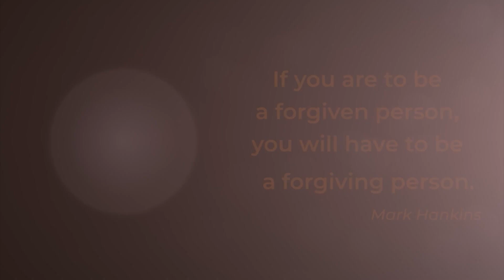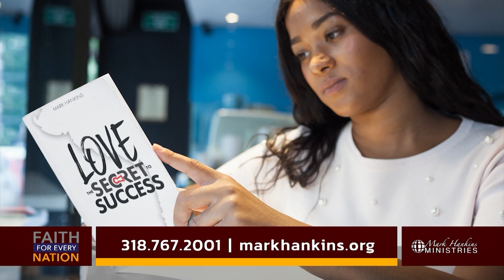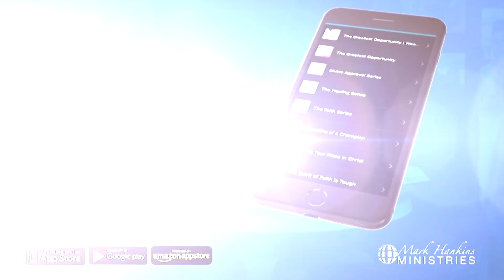Love Defined | Mark Hankins Ministries